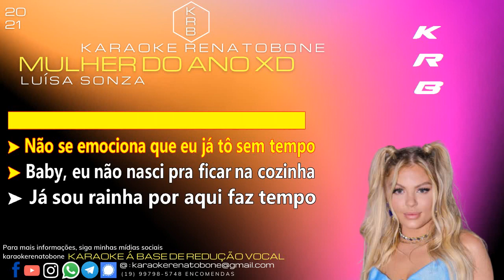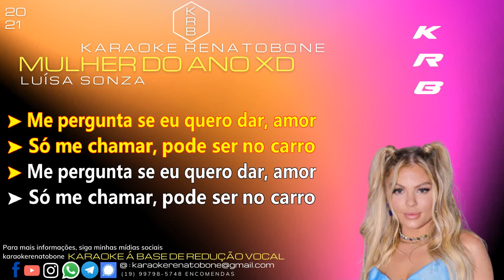MULHER DO ANO XD LUÍSA SONZA KARAOKE PLAYBACK INSTRUMENTAL